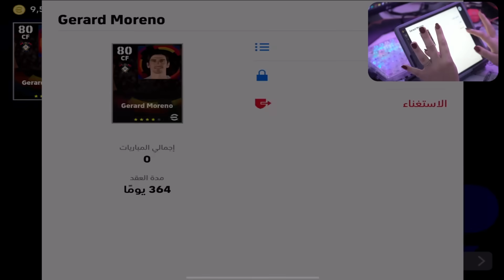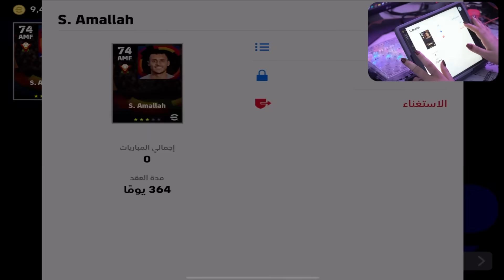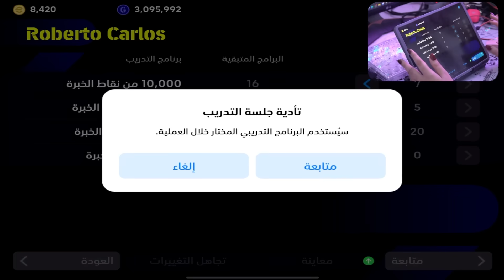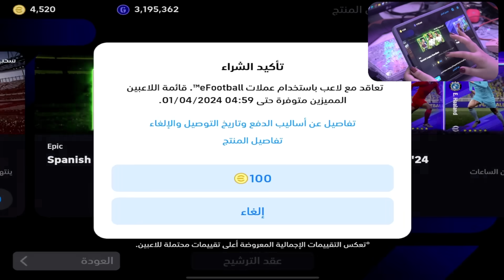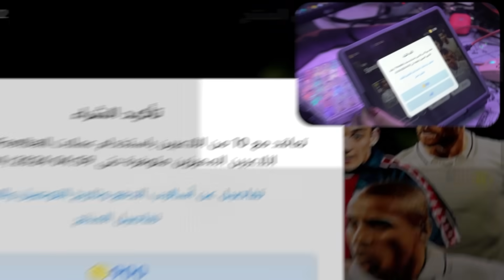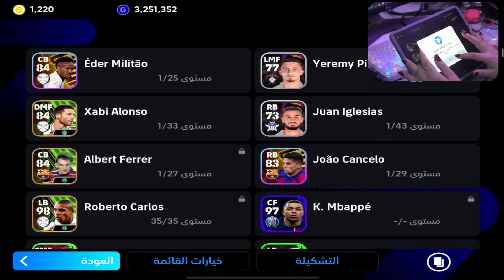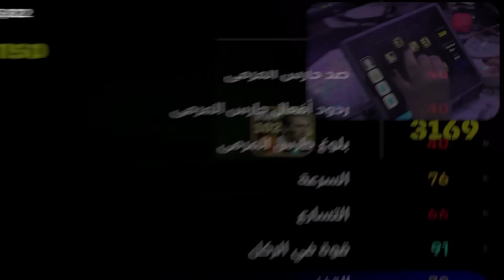تفجيير بكج اساطير الدوري الاسباني 🤯 واخيرا حصلت روبرتو كارلوس اقوى ظهير 😍🔥 بيس موبايل eFootball 2024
مدام وصلت لهنا اني هوايه احبك ❤️

efootball 2023 mobile
efootball 2024
ايفوتبول
بيس موبايل
ريتا العراقية